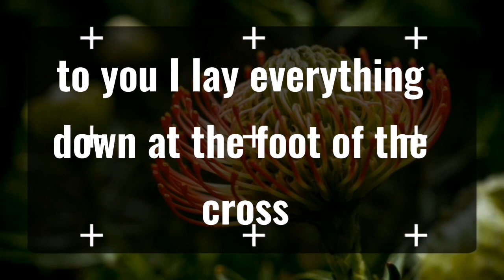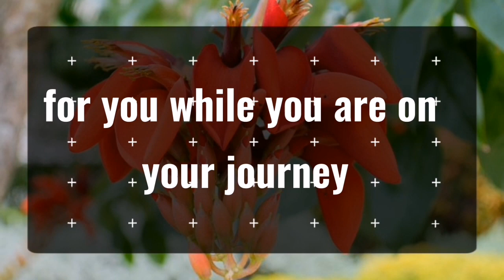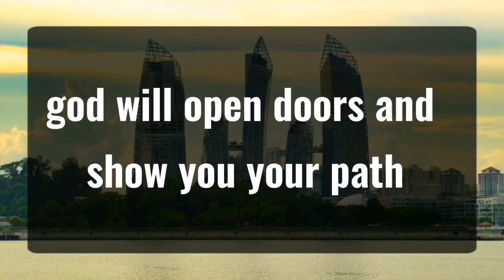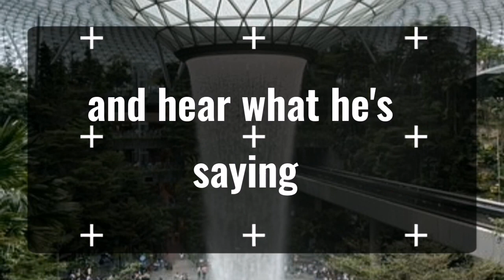11_11 💌Angels Says DO NOT TRY TO SKIP GOD THIS TIME AGAIN✝️God Miracles Today 1111 🦋 god msg